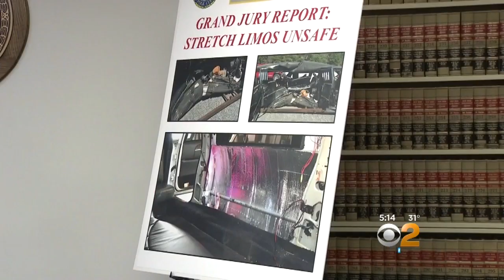Grand Jury Details What Led To Fatal Long Island Limo Crash